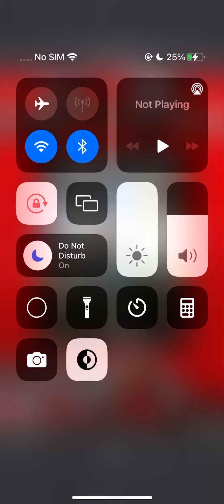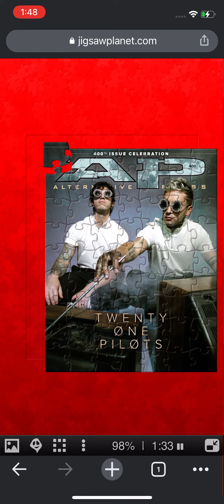Playing Tyler Joseph Puzzle 33/60